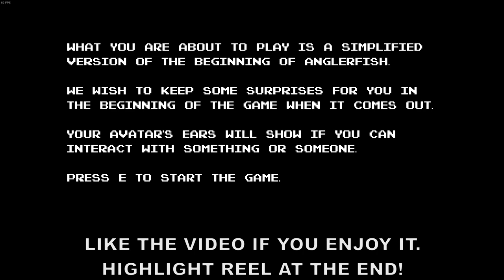Anglerfish Demo | Survival Horror Rougelike Madness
Anglerfish is a horror game by the creators of Project Typhon where you attend a bachelor party and nothing goes wrong whatsoever also you wear a cool mask and there's a dinosaur and     Video has all 3 demo endings

About The Game:
“It is when our expectations are broken that we feel life the most.”
- a secret character in the game.

The fun of dying
Welcome to Anglerfish. Your secluded bar in Mols mountains. Here you will experience the true survival horror of dating, which means you will die multiple times. Every time you die, you must start the game over, but something always changes when you try again to survive your night out. Every change in your new run is handcrafted based on where and how you died. This means dying is a stimulating thing.

What will you do on your adventure?
You will try to survive your wildest night ever. To do this you must undercover the secrets hidden deep down in Anglerfish’s core by exploring every nook and cranny and solve the buried mysteries. But disturbing forcers will try to keep you from the truth, so you must be ready to fight back by blasting their heads off.

Based on a true psychological horror story
One of your friends from work is getting married. You're at his bachelor party with all of your colleagues at the bar, Anglerfish. It’s Look-a-like Thursday, so you fit in naturally with your schoolgirl uniform. You all have a friendly competition to see who will be the best man at the wedding. But your good time comes to an abrupt end, when the secrets of Anglerfish call for the last drink of the night.

Five things you should know about the game:
- You can pet the dog.
- The game only saves when you die.
- Every time you die, something changes.
- Dying can be a good thing.
- A shotgun is a great ice breaker on a date.
- You will make many choices and some of them will be bad.
- You can’t trust us.

So come with us if you want to die.
- John & Maria
Professional Villains